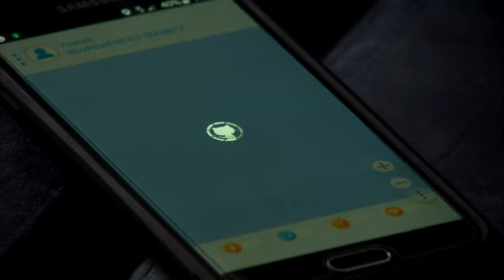smartfon TVP ABC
Materiał dla programu  "Na kłopoty ABC" na antenie TVP ABC , będący testem telefonu dla dzieci z usługami geolokalizacjami oraz kontrola rodzicielska. Produkt polski.Telefon sprawdza rodzina Szymańskich z Warszawy.  Realizacja Szymon Wochal, 2015